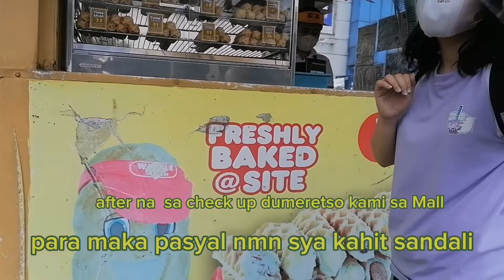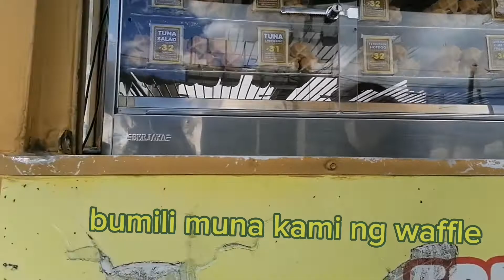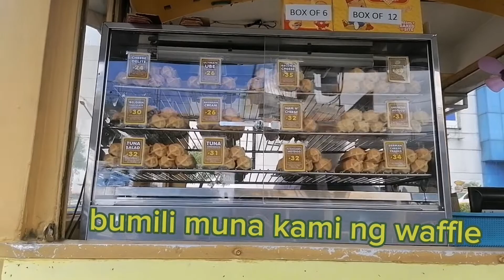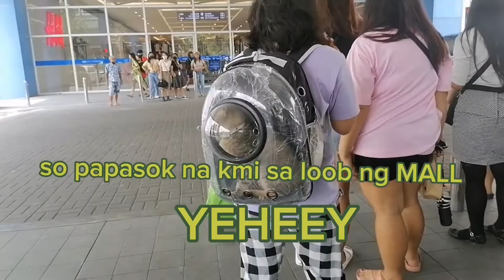we visit veterinary clinic for our muningning(cat) check up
my infection aming bb muningning